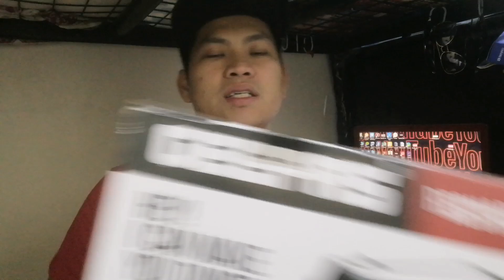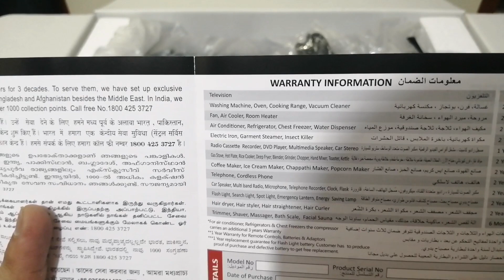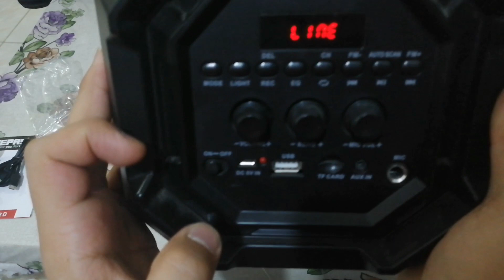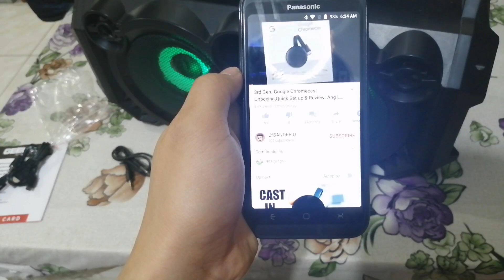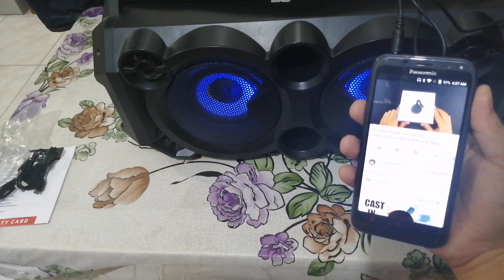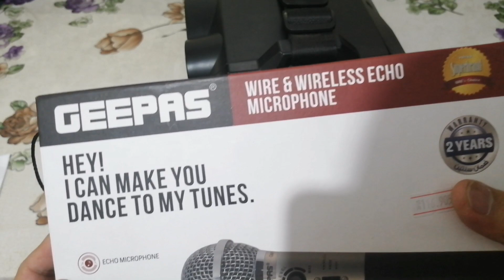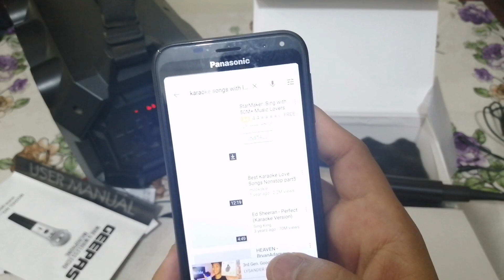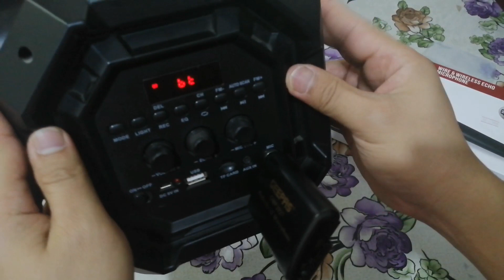Bluetooth speaker review geepas gms11136| full review